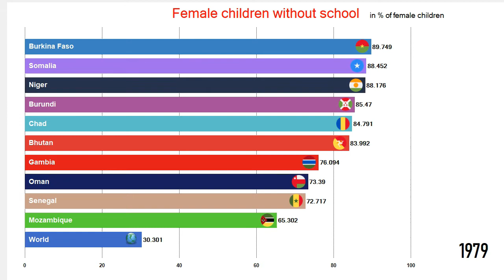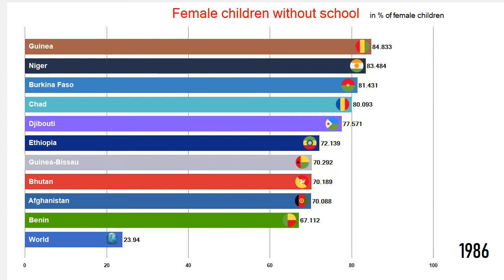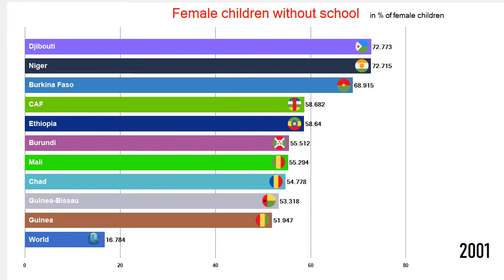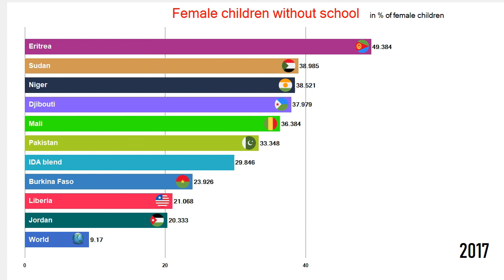Female children without school in comparison to the world - Timeline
Top 10 Countries by Female children without school in a timeline Statistic. Children out of school in the World. From 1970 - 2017.

Flag Icons:
Data:
Worldbank